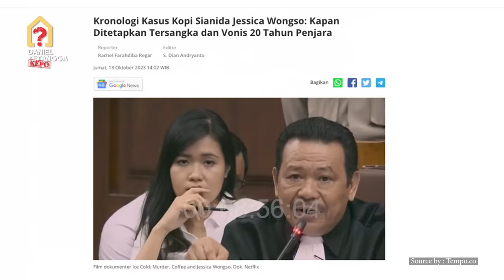Kebenaran di Balik Kasus Mirna & Jessica Menurut Pendeta Herman Soegeng - Daniel Tetangga Kepo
Kasus Mirna Salihin belakangan ini kembali ramai diperbincangkan. Kali ini gue akan mengajak Pendeta Herman, beliau adalah Pendeta yang dekat dengan sosok mendiang Mirna Salihin. Seperti apa sosok Mirna & keluarganya di mata Pendeta Herman?

Hi! Ini dia playlist terbaru di DMN, Daniel Tetangga Kepo.
Di sini gue akan membahas current issues yang sedang menjadi perbincangan. Yes, It's gonna be very deep and exclusive!